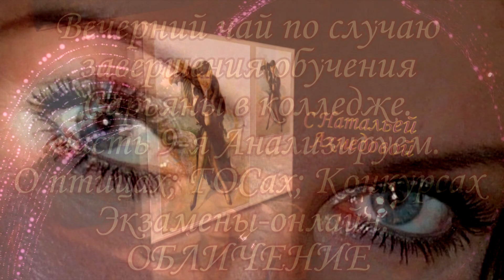Сарьянка. Девичник-9.ГОСы. Конкурсы. Этика. Эстетика. Онлайн-экзамены в комментариях.Чайки. Кукушки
Кто - то скажет, да и говорят: "Всё нормально, веду себя так, как хочу, не нравится, так ." Итоговая часть, где мы обсуждаем, как проходили экзамены 2020. О поведении и отношениях студентов.